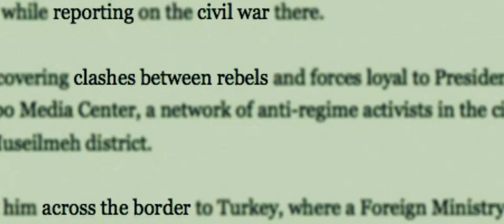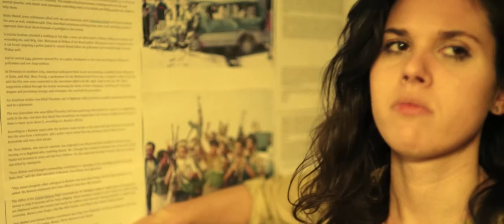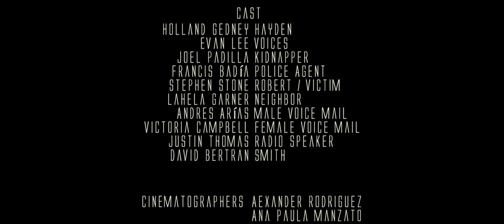Hinder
Synopsis:

Searching for a screenwriter opportunity, Hayden decides to compile her work experiences as a former journalist. While writing her story, different murders start to appear around the city blending her vision of reality and fiction.

Director's Statement:

I’ve always been intrigued with the ways our minds trick us to perceive reality, especially after a trauma or shock event. Our brain work like a memory game, we see something and match it with something we know, and in that way we can process tons of information in a split of a second. Reality is just another illusion created by our brain and when it is mixed with what we call “imaginary reality” every line of thought can be possible. Using the Post Traumatic Stress Disorder (PTSD) as an example of how can impact the judgement of that person I will try to present how that personal vision of reality can fall and destroy its life without that person realizing it.